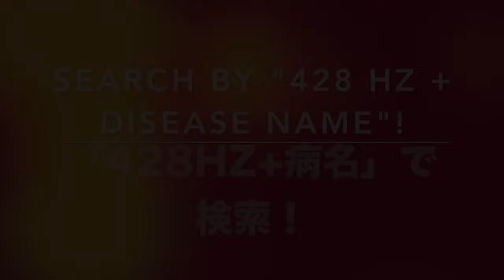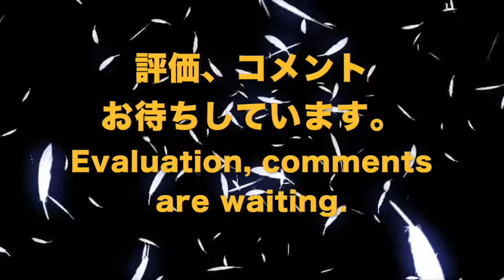🔴ドイツ振動医学によるビオチニダーゼ欠損編｜Biotinidase Deficiency by German Oscillatory Medicine.